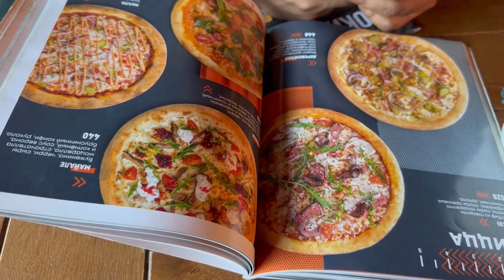HOW IS THE NIGHT LIFE IN RUSSIA? | NEVSKY PROSPEKT | SAINT PETERSBURG | RUSSIA VLOG 11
in this Russia travel vlog, we explore the stunning streets of St. Petersburg and guide you through the Russian visa application process. Plus, we take a night stroll along Nevsky Prospekt, the city's most famous avenue, to see nightlife in Russia.